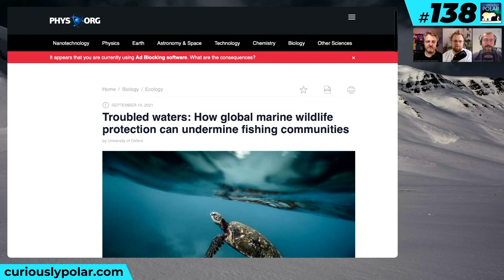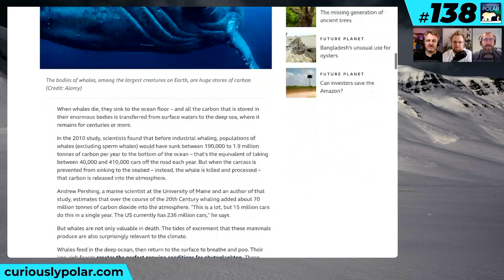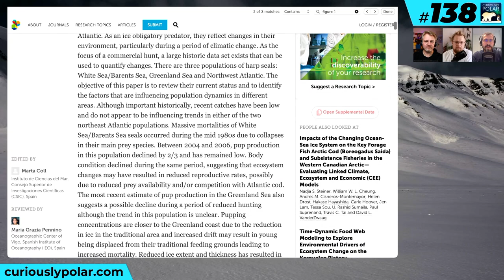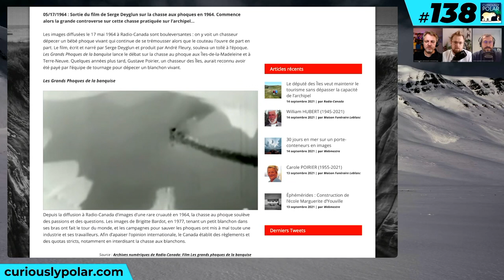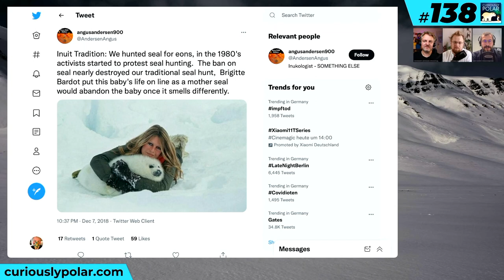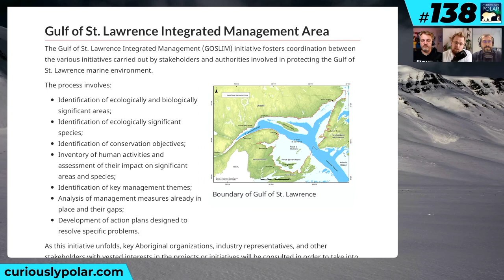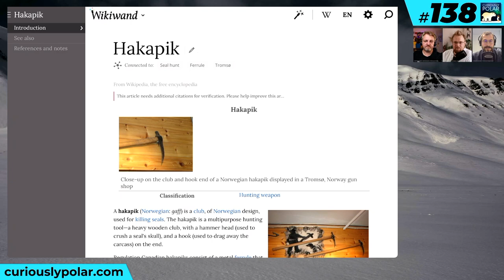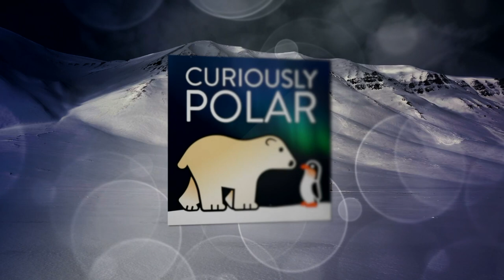138 Unintended Consequences: The EU Seal Ban and Indigenous Seal Hunters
POLAR NEWSREEL
Protection of marine wildlife can result in [conflicts with small scale fishing communities] // Protection of marine wildlife can give healthier ecosystems and increased carbon capture by the ocean: [meet the sea otter] // [More whales equals more carbon storage] // After the decrease in hunting pressure [harp seals are increasing in numbers] and their [population is growing fast]

UNINTENDED CONSEQUENCES: THE EU SEAL BAN AND INDIGENOUS SEAL HUNTERS
In 1964 Radio Canada released a film about [hunting harp seals in the Gulf of St Lawrence] The images, later admittedly choreographed and not corresponding to the reality of the hunt, shocked the world and resulted in opposition to this activity. Among the notable opponents we find a baby seal-hugging [Brigitte Bardot] one of the icons of the fight to end seal hunting. It took forty years for the EU to deliberate in 2009 what is known as the [EU Seal Ban] which in practice was a ban on imports of seal products. The ban's wording was at best unfortunate and this caused dire problems for the Inuit and indigenous communities traditionally relying on sealing for nutritional, cultural and spiritual needs especially in Greenland and Canada, and resulted in the [2015 amendment to the regulations] The present EU law allows trade in seal products from "hunts conducted by Inuit or other indigenous communities" and sets a clearer definition criteria among which we find the terms "tradition", "subsistence" and "animal welfare". In spite of the EU public apology, the damage to the Inuit and other indigenous communities of the Arctic might be permanent.
Another consequence of the decrease in hunting pressure has been an [increase in harp seals numbers] and in the area of highest hunting pressure, the Northwest Atlantic, their [population has been growing fast]